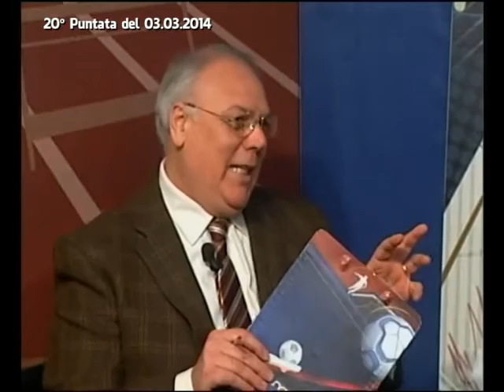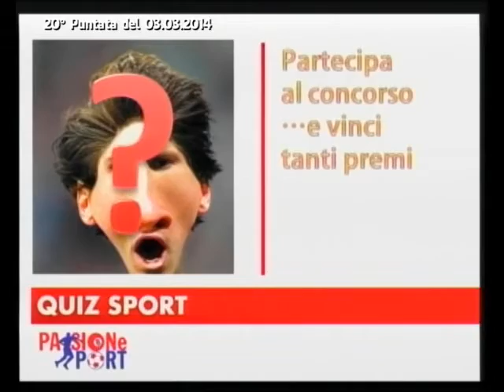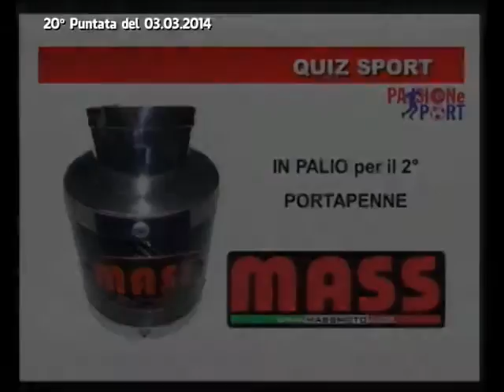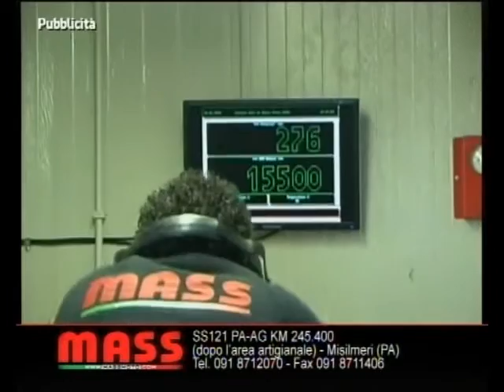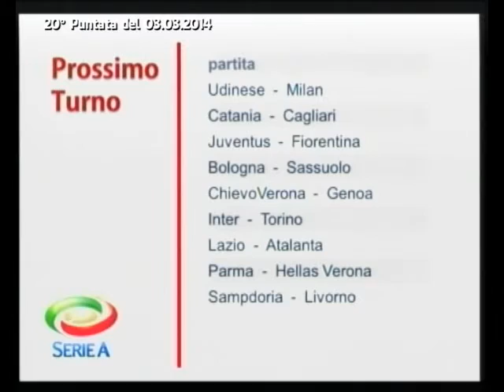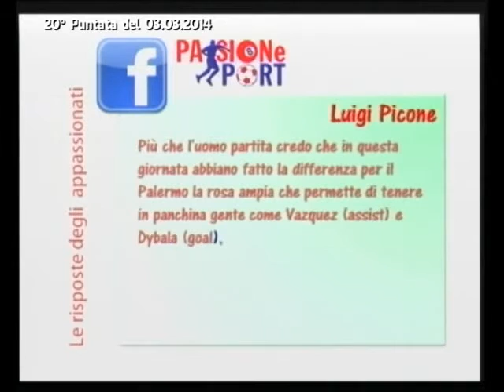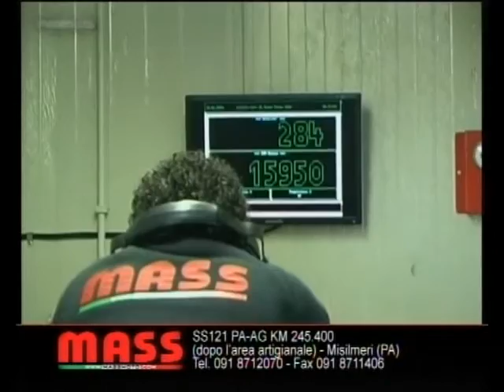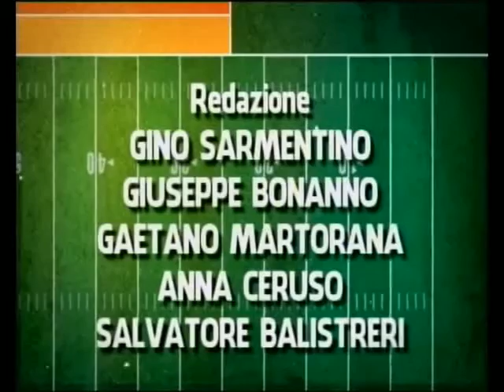PASSIONE SPORT - Puntata 20 - 03.03.2014